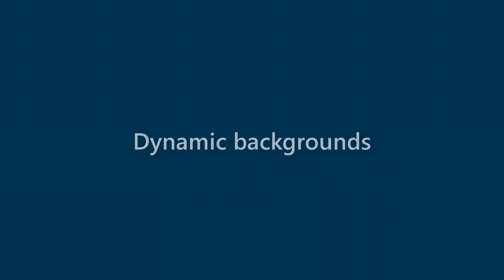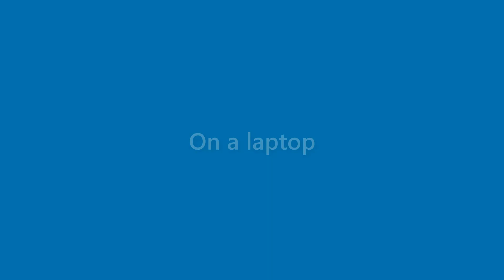Marianne Hansen - appearance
Name Look - Marianne Hansen - appearance. In this video we present "Marianne Hansen" name look and feel in various scenarios.
This video will cover:
How does "Marianne Hansen" look as a personal letterhead?
How does "Marianne Hansen" look on a business card?
How does "Marianne Hansen" look on a computer/laptop screen?
How does "Marianne Hansen" look with different background colors?
How does "Marianne Hansen" look with various fonts?